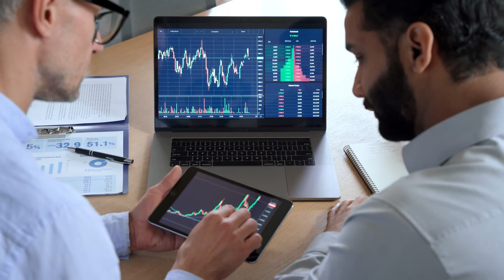Stock Exchange Investors Discussing Crypto Trading Charts stock videos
Crypto trading Free stock footage high definition stock videos. Please feel free to use in your personal and commercial video projects.